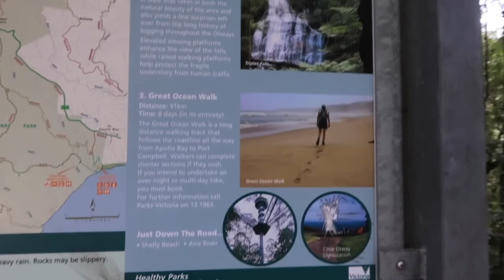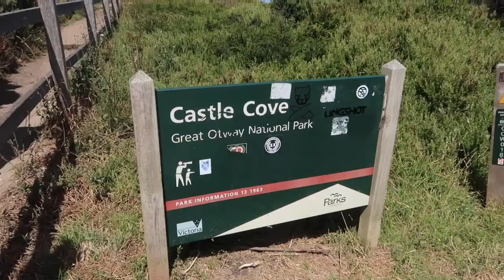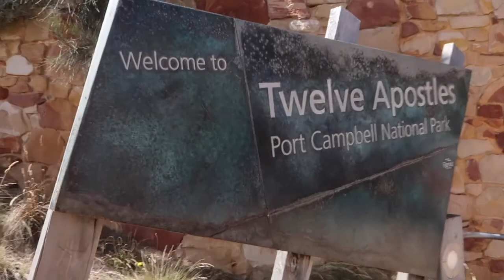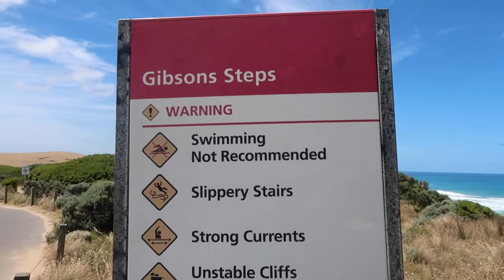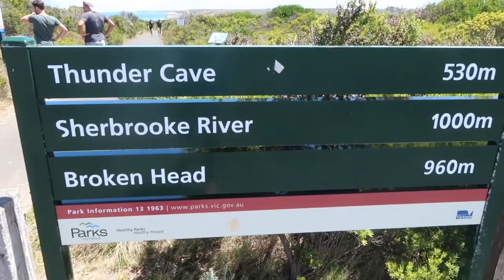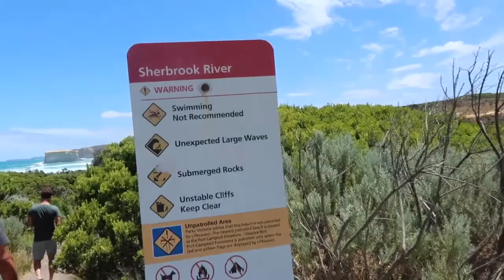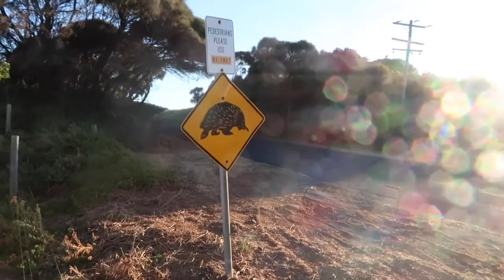THE GREAT OCEAN ROAD | A LOT IN AUSTRALIA #63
Hallo allemaal,

leuk dat je weer kijkt naar een nieuwe vlog. deze staat helemaal in het teken van the Great ocean road. Hoe mooi was dat! Ik hoop dat jullie hem leuk vonden. Laat me vooral weten wat je ervan vond en ik zie je volgende week weer.

volg me ook op Instagram: @alotinaustralia